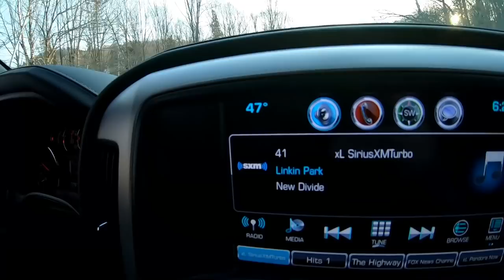The Canadian Trip Before the Shutdown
This was Jamie's trip to Canada that happened back in early March.